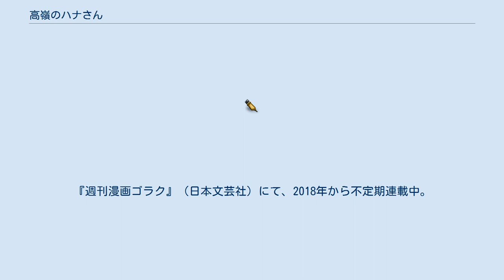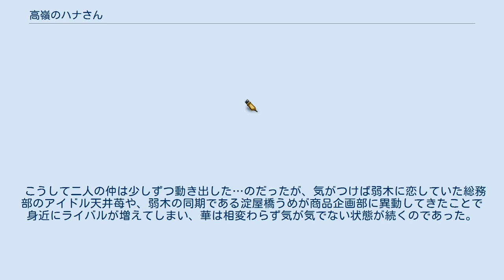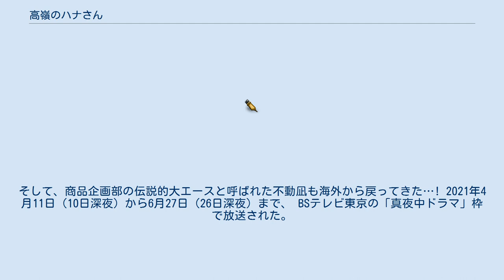高嶺のハナさん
ロマンティック・コメディ漫画
菓子・製菓業を題材とした漫画
『高嶺のハナさん』（たかねのハナさん）は、ムラタコウジによる日本の漫画。
『週刊漫画ゴラク』（日本文芸社）にて、2018年から不定期連載中。
 2021年4月から泉里香の主演によりBSテレビ東京でテレビドラマ化された。
 創業100年を迎える老舗お菓子メーカー、ミツバチ製菓。
このミツバチ製菓の商品企画部に属する高嶺華は、美人で仕事のできるバリバリのキャリアウーマン。
職場では常にクールで男どもを近寄らせない雰囲気を漂わせているが、実は彼女は後輩で部内一のポンコツダメ社員、弱木強に密かに恋していた。
華は弱木のことが気になりすぎて、弱木に振り向いてもらおうと色々と彼女なりに努力はするものの、仕事ではついついキツく当たってしまうなど、全てが空回りしてしまう。
 そんなある日、華は社長から特命プロジェクトの責任者に指名され、パートナーとともに取り組むよう指示される。
意を決して弱木をパートナーに指名しプレゼンに向けて準備を進めていた中で、社内プレゼンの直前の帰り際の駅のホームで気持ちが抑えられなくなり、ついに弱木に告白する。
のち社内プレゼンは大成功を収め、プレゼンのあと弱木からも「今はお付き合いはできないが（華とお付き合いできるよう）ふさわしい男になる」と逆に華に告白される。
 こうして二人の仲は少しずつ動き出した…のだったが、気がつけば弱木に恋していた総務部のアイドル天井苺や、弱木の同期である淀屋橋うめが商品企画部に異動してきたことで身近にライバルが増えてしまい、華は相変わらず気が気でない状態が続くのであった。
そして、商品企画部の伝説的大エースと呼ばれた不動凪も海外から戻ってきた…! 2021年4月11日（10日深夜）から6月27日（26日深夜）まで、 BSテレビ東京の「真夜中ドラマ」枠で放送された。
主演は本作がテレビドラマ初主演となる泉里香。
 主要人物（テレビドラマ） ゲスト（テレビドラマ）